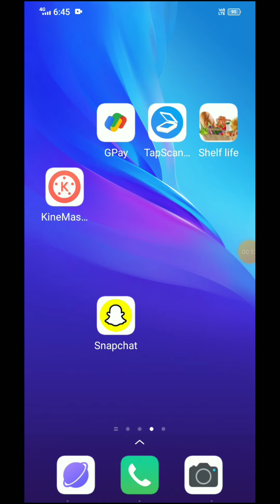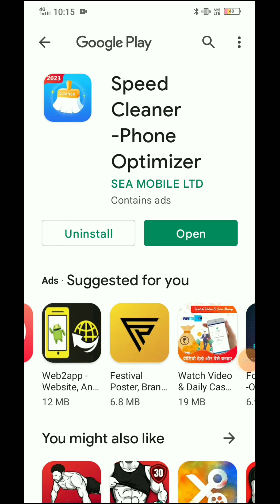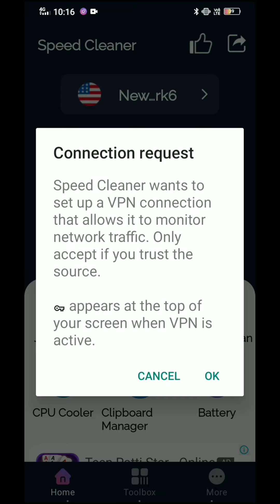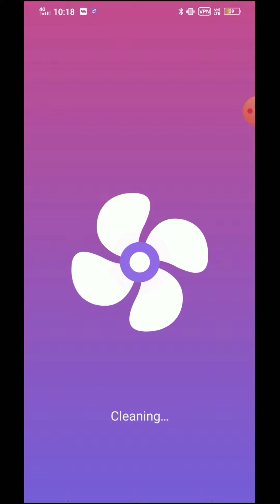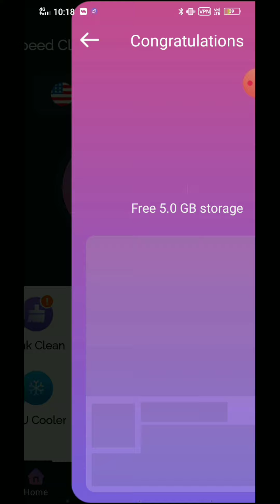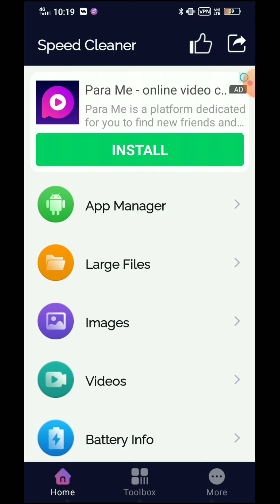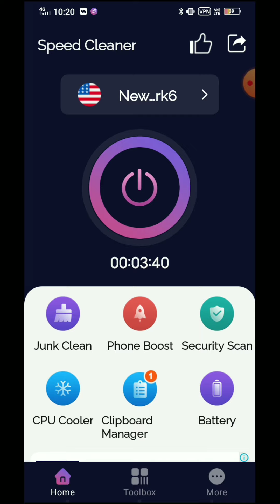mobile ka space kaise clean karen | mobile space clean kaise kare vivo